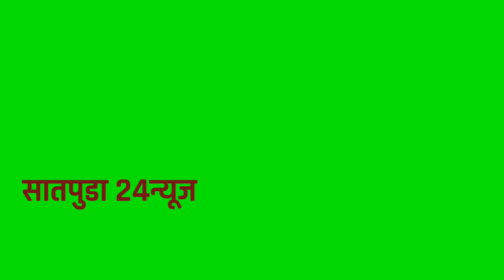मुंबई-विधान परिषद निवडणुकीसाठी आज मा एकनाथराव खडसे यांनी केले नामांकन पत्र दाखल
विधान परिषद निवडणुकीसाठी आज मा एकनाथराव खडसे यांनी केले नामांकन पत्र दाखल#satpuda24news#Eknathrao Khadase vidhanparishad2022#